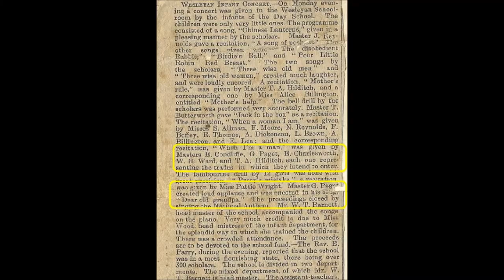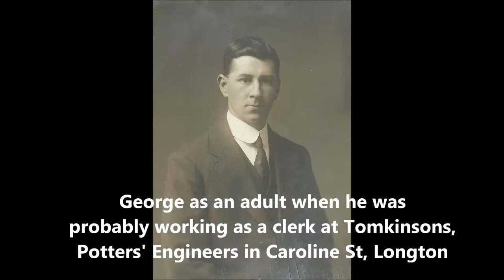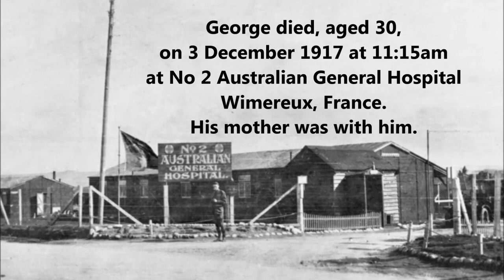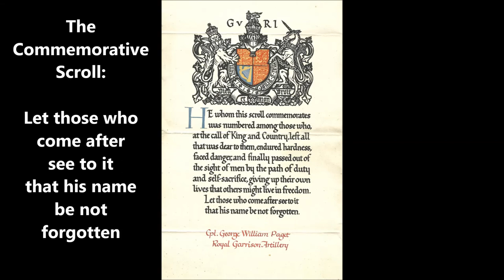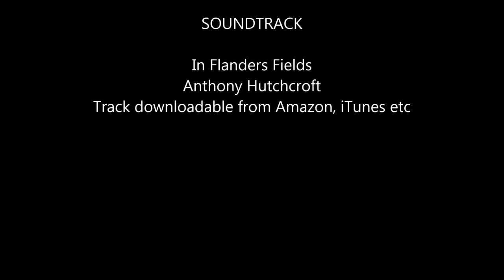GeorgePaget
The life of George Paget from Trentham, who was killed in action on 3 December 1917.